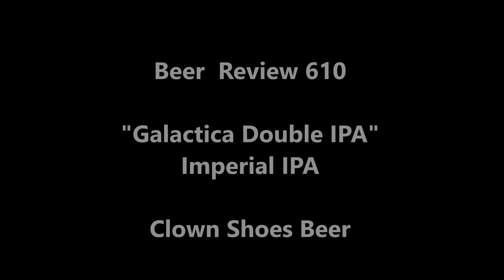Galactica Double IPA - Clown Shoes Beer - Beer Review 610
Galactica Double IPA
Clown Shoes Beer - Ipswitch, Massachusetts

Style: Imperial IPA
ABV: 8.0%